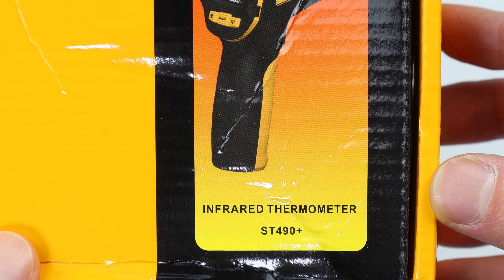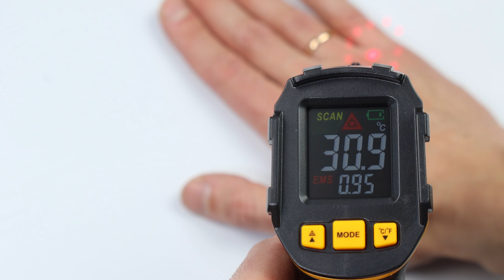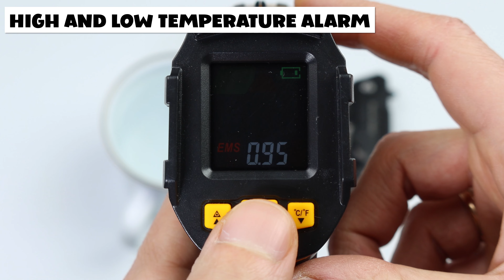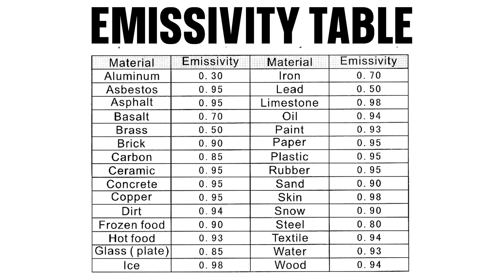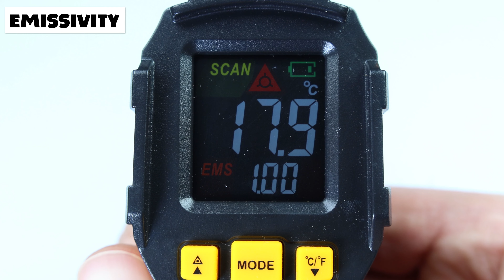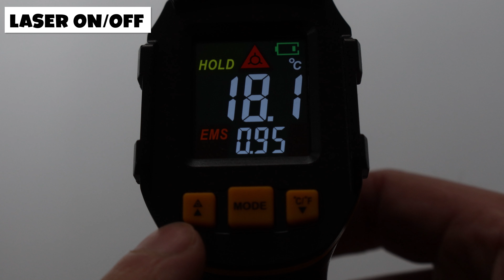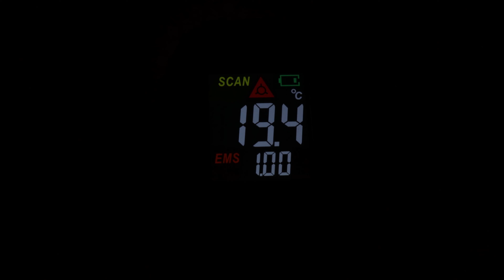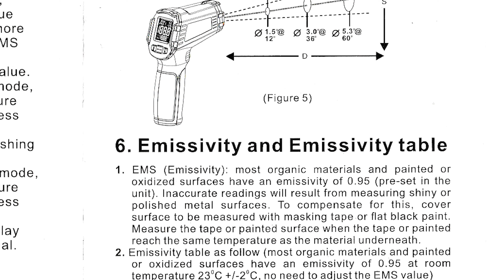Surface Infrared Thermometer Smart Sensor ST490+ Unboxing & Review from Aliexpress + User Manual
Smart Sensor ST490+ infrared laser thermometer unboxing & review from Aliexpress + user manual. Thermometer is only for industry, not suitable for human body temperature measuring. This digital non-contact infrared thermometer is a reliable industrial temperature measuring gun used to measure the surface temperature of an object safely and quickly in less than a second.

Aliexpress shop

Product Features
▪ Digital color LCD display with backlight, convenient to read at night.
▪ Safely measure surface temperature of hot, hazardous or hard-to-reach objects without contact.
▪ Wide Measuring Range, high performance and high accuracy.
▪ Auto power off function.
▪ Switchable temperature units: Celsius (°C) and Fahrenheit (°F).
▪ Low battery indication and laser indication functions.